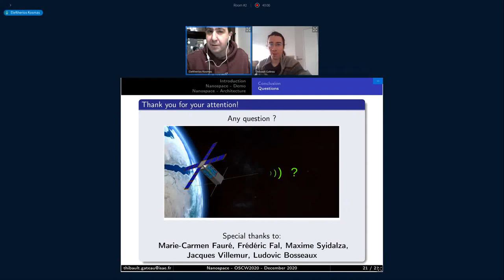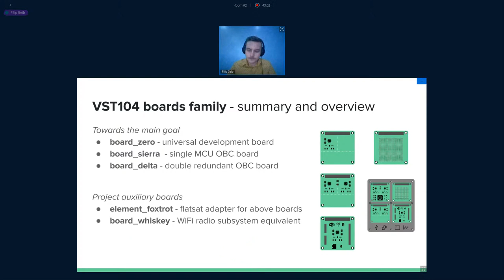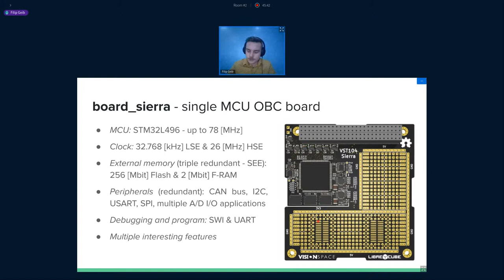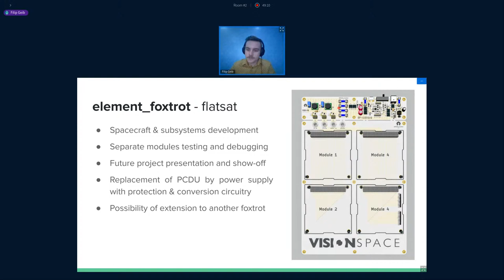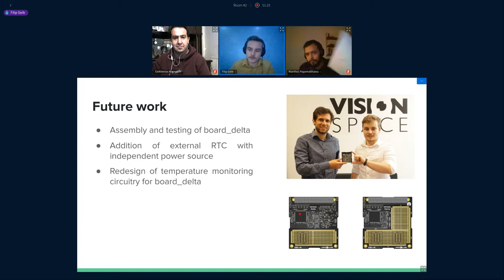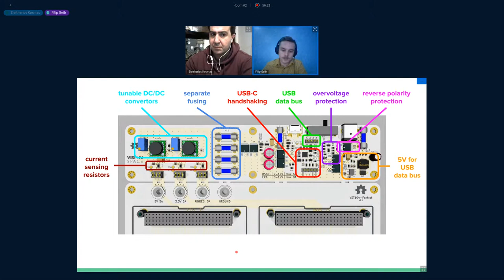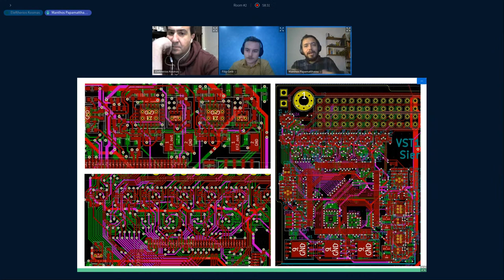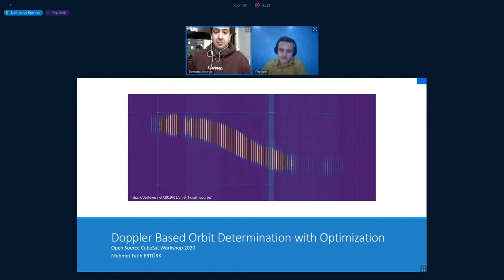OSCW 2020 - An Open-Source on-board computer platform for CubeSats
An Open-Source on-board computer platform for CubeSats

We will present an ongoing project of hardware development for CubeSat applications. [Vision Space Technologies][1] has been working on this project known as [VST104][2] since mid 2020. Our goal was to design and open-source a small family of hardware boards in the PC104 format. The effort was aimed to onboard computers (OBCs) and their development & testing auxiliaries. At the moment, a single MCU board has been printed, soldered, and successfully validated. A FlatSat is also included for testing. Internally, this project's outcome will be a platform for testing mission control systems (MCS), and eventually, new algorithms with a future extension of an onboard field-programmable gate array (FPGA) technology. For now, we handle this project as a contribution to the [LibreCube][3] initiative and as a support of the local university club [TUDSaT][4].

At the workshop, we would like to talk briefly about this project and to present the significant members of our new PC104 CubeSat family:

[**Board Sierra**][6] - Single redundant OBC board. This module is driven by the STM32L496 microcontroller and combines many exciting features. Our goal was to fulfill most of the space industry requirements while keeping the cost down and manufacturing easy. A significant number of redundant peripherals with separate isolators are available for communication with other CubeSat modules. With redundant external memories and precise clock sources, this module can handle various user-case scenarios. A robust power management circuitry, a group of temperature sensors, and other safety measures contribute to the reliability of this module. Of course, all of the components are military rated with automotive certifications.

[**Board Delta**][7] - Double redundant OBC board. This module implements Board Sierra in full double redundancy. The original Sierra module was extended with its own mirrored copy resulting in two independent OBCs on the same PC104 module. The potential of this board is in user scenarios where reliability is essential. In case of a system fraud, a supreme logic can simply switch between the identical OBCs sharing (almost) the same software and electrical characteristics.

[**Element Foxtrot**][8] - FlatSat with external power module. This auxiliary board serves as a development and show-off board. The flatsat is capable of hosting four PC104 modules with LibreCube PC104 header pinout. A breakable part serves as an external power module driven from a power adapter or USB-C (handshake is supported). Element Foxtrot is an ideal tool for testing and developing different CubeSat modules, temporary replacement for power distribution unit (PDU), and a nice way to present already developed modules.

As we mentioned, this VST104 project is still active, with a group of exciting milestones steadily approaching. Therefore it would be our pleasure to contribute to your workshop and to inform our community about it.